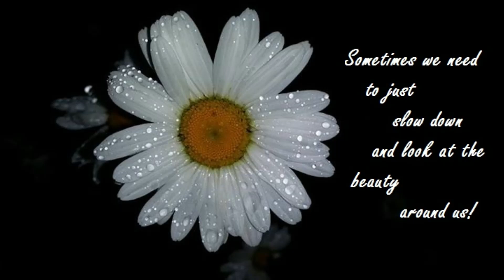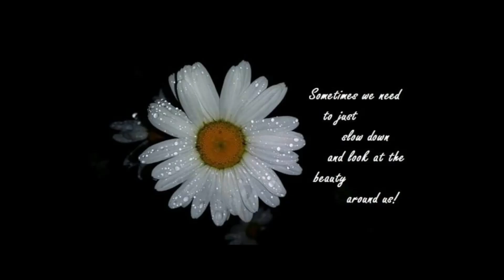Mix Photos from Cover Photos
Some of the Cover Photos I used on my face book page. little bit of this and that from all around. This is rather long video.